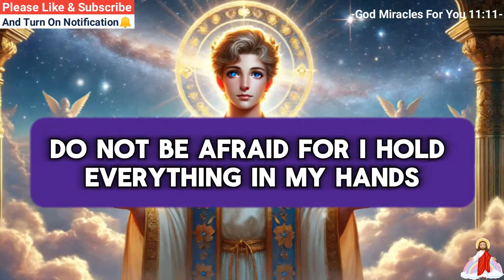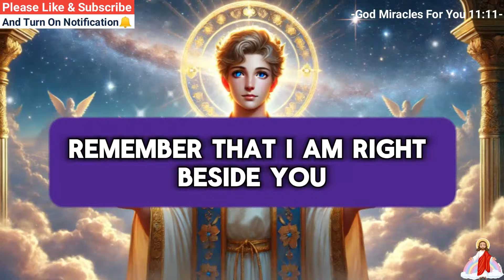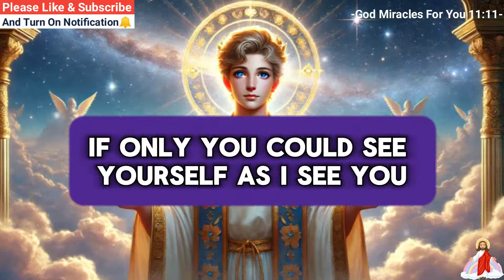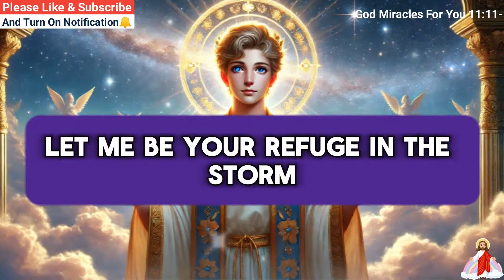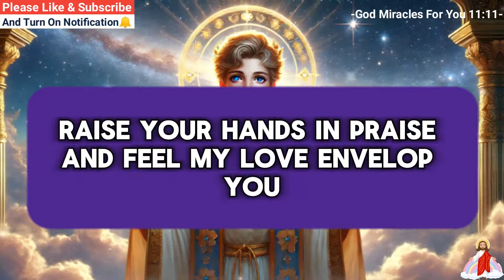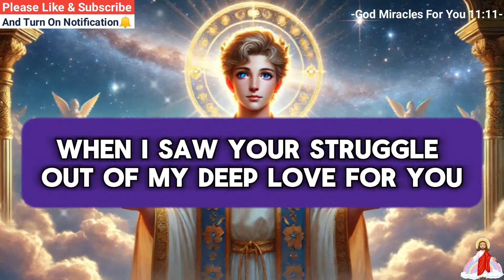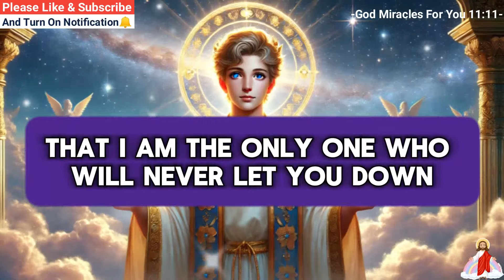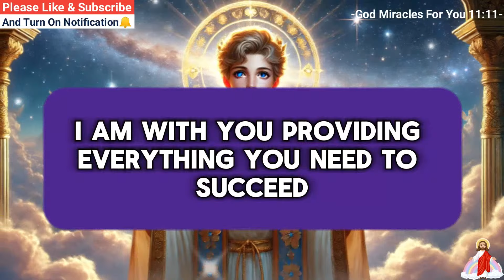GOD Says✝️I AM SENDING SOMEONE TO HELP YOU BUT IF💌GOD Message